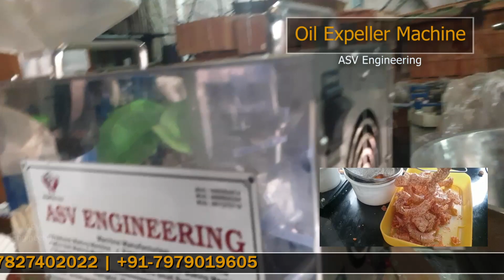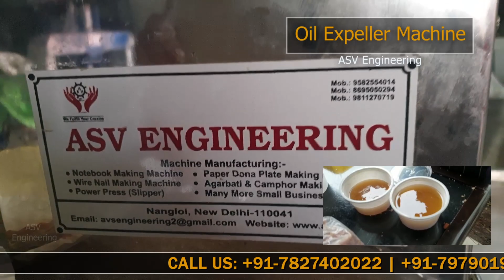Oil Expeller Machine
ASV Engineering
Gulshan Park, Nangloi Delhi -41
Call Us-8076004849, 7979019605, 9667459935, 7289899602
Armind Industries
Main Bypass, Hanuman Nagar Patna